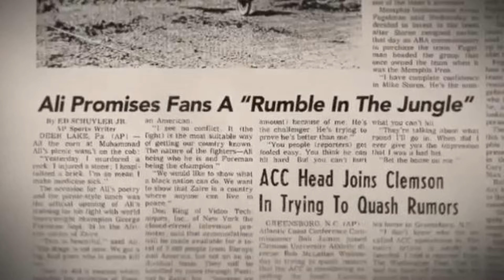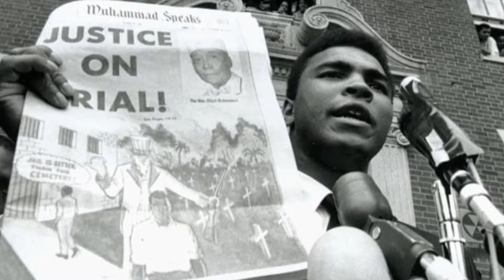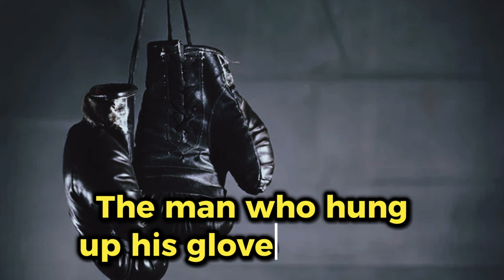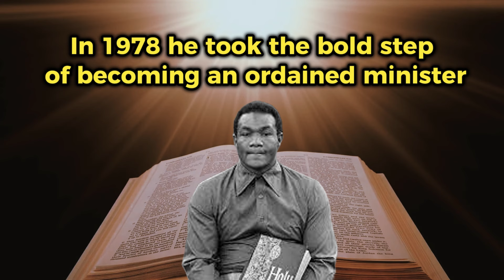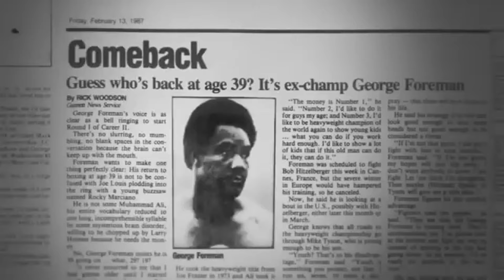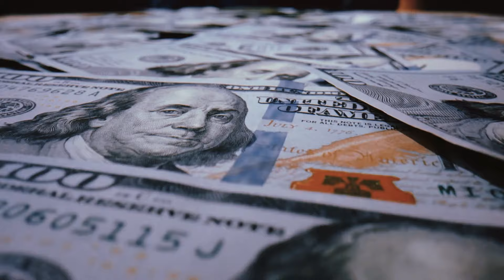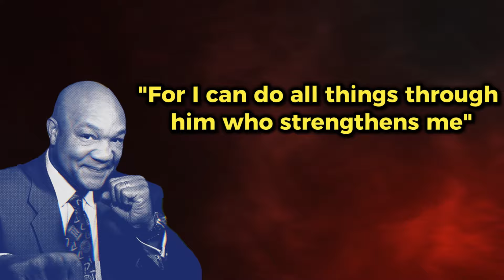How this FIGHTER K!LLED HIS CAREER after trying to IMPRESS ALì!muhammad foreman george mike tyson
Dive into the electrifying world of boxing as we showcase the moment when boxing superstar and TikTok sensation Ryan Garcia delivers a stunning punishment to an overconfident upstart in the ring!

Leading up to the fight, Foreman had amassed an impressive undefeated record and was considered the favorite against Ali. As part of the buildup to the main event, Foreman fought a series of exhibition matches against local fighters in Zaire, showcasing his power and dominance.

These exhibition matches were intended to entertain the crowds and build excitement for the main event between Foreman and Ali. However, they also served to demonstrate Foreman's formidable punching power and physical prowess to the spectators and the world.

Despite Foreman's impressive performance in these exhibition matches, Ali shocked the world by employing his famous "rope-a-dope" strategy during their bout. Ali allowed Foreman to tire himself out by absorbing punches on the ropes before launching a stunning counterattack that ultimately led to Ali knocking out Foreman in the eighth round.